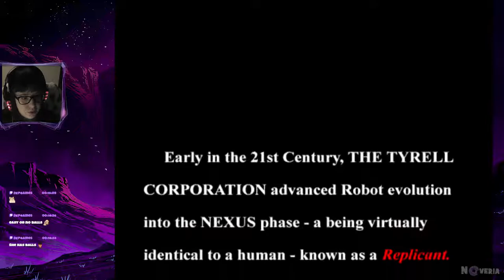Blade Runner (1997 videogame) Let's Play #1 [Blind]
(just posts about new let's plays on my channel)

▬▬▬▬▬▬▬▬  SUPPORT CHANNEL  ▬▬▬▬▬▬▬▬
Wish list:
(There will be stream notification about donation only if you donate through streamlabs or streamelements)
QIWI: N0VERIA